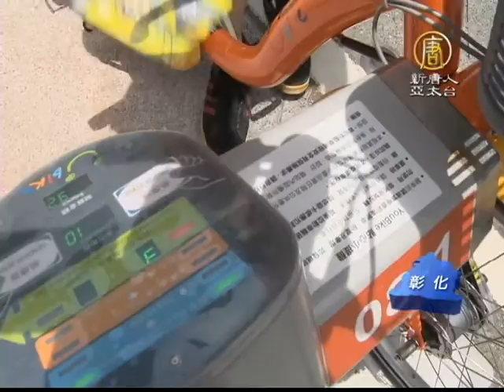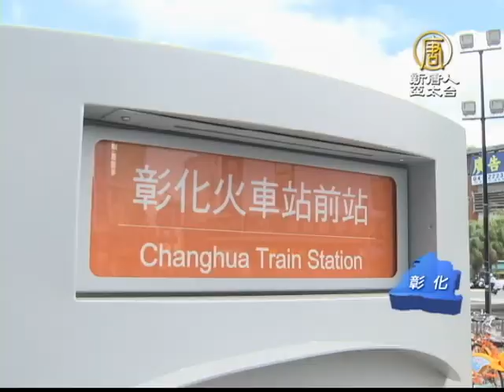【新唐人/NTD】彰化實施UBike租借 首月突破十萬人次｜公共租借自行車｜ubike｜彰化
建立才剛滿一個月的彰化公共自行車租借系統UBike，日前使用人次突破10萬人次，第十萬名幸運兒並獲得彰化縣政府城觀處致贈的紀念馬克杯。不過，騎自行車不像騎機車，必須強制戴安全帽。因此城觀處建議，民眾騎車時最好自備安全帽，保障騎的安全。